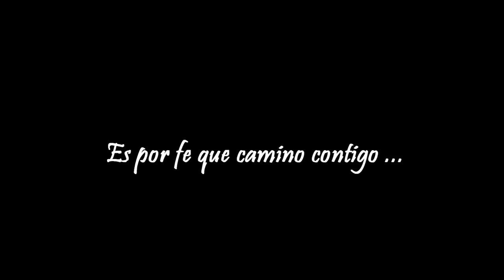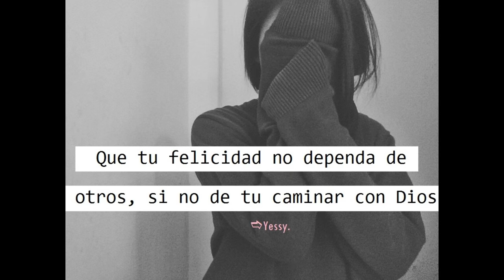Jesús - Antorcha (Feat. Radikl & Mariela Capellan)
UrbanRimas Cristiano
Yessy.